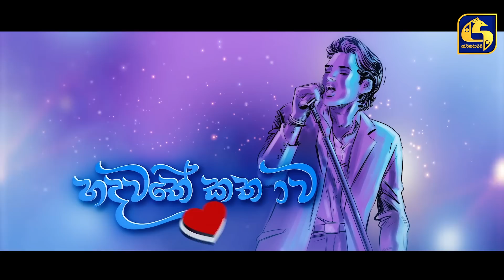Hadawathe Kathawa Episode 157 || ''හදවතේ කතාව'' || 19th August 2020